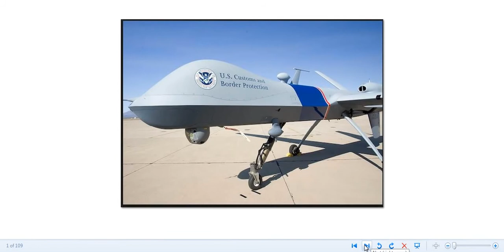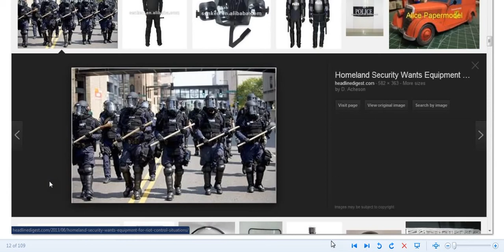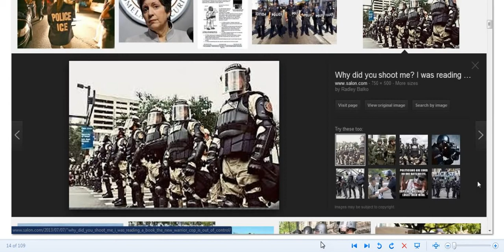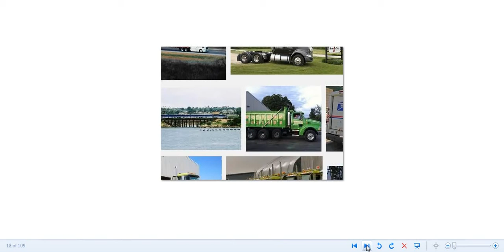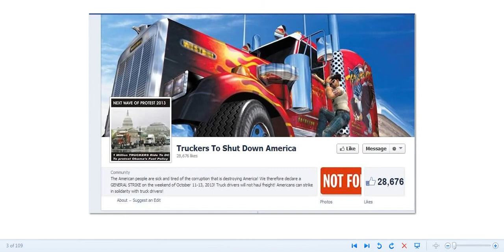TRUCKERS STRIKE COULD BRING ON MARTIAL LAW / NATIONAL EMERGENCY.IS THIS PLANNED?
asking some questions that need asking.Is this strike just what DHS needs to bring on martial law?It very well could be.Funny that this strike will be in 2nd week of Oct.One week after DHS/FEMA/NWO troops will be finished training.Think about it. Facebook page for truckers strike. Google image search on other info.Sub to chaddydad1.like,sub,comment,share,prepar­e,watch,help,love.Question everything.Ask when,how,why,who,what is the outcome,who benefits??? YouTube Video Editor